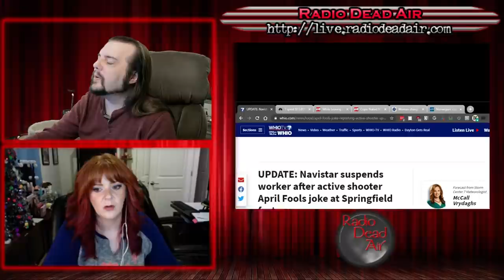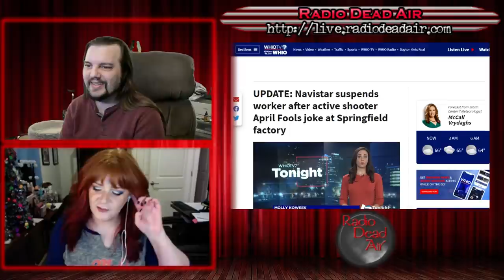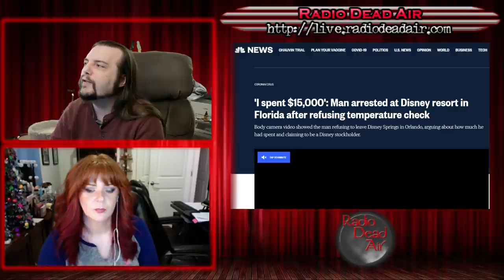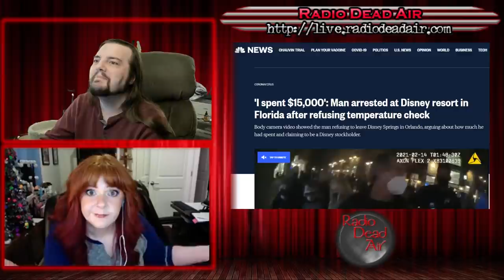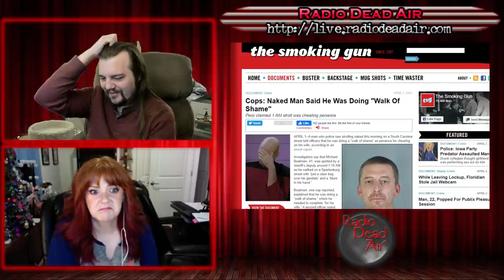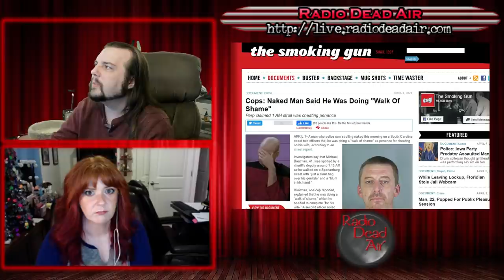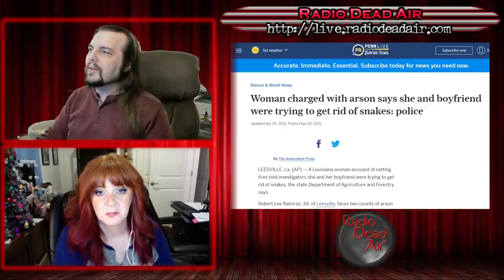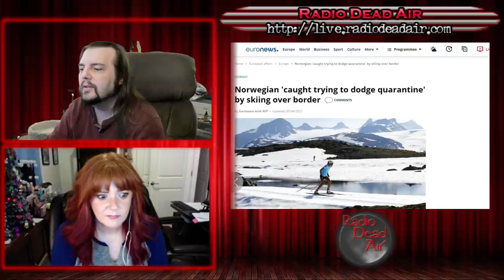WTFIWWY Live - St Patrick: The Home Game - 4/7/21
This week: We're all in terrible danger ... April Fools! Also it doesn't matter how much you spent to go to Disneyland if you're bringing your entitlement with you, and how "I need documents" turned into "I'm risking my life on an illegal ski trip" ...